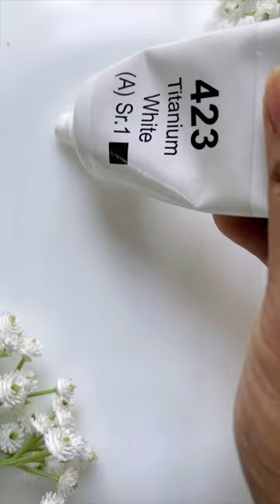Shades of ocean 🏝️